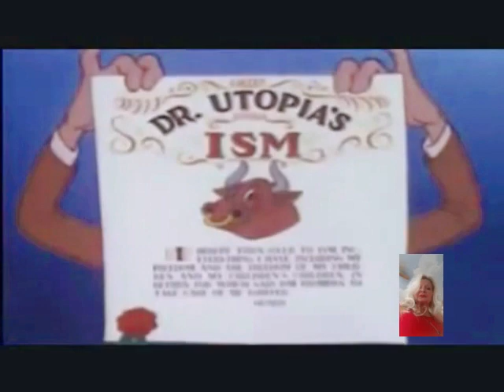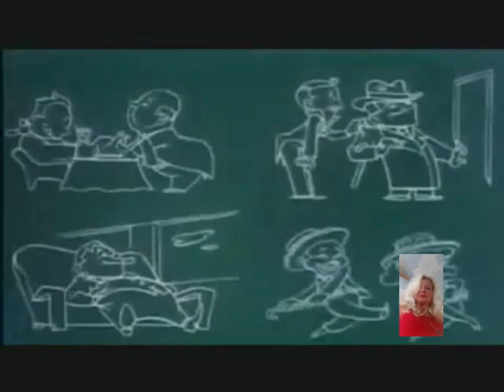WHAT DO YOU REMEMBER THIS 50-year-old cartoon OLD freedom?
Join us in celebrating the 50th anniversary of this iconic cartoon, a timeless symbol of freedom and unity for people of all ages. Let's come together and remember the power that this show holds in bringing us all together for a brighter future.